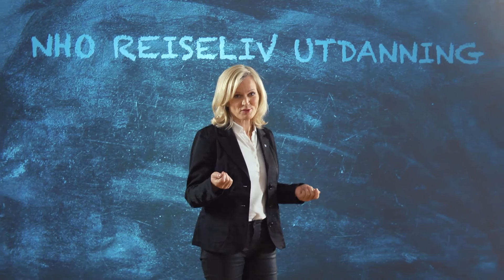Derfor bør din bedrift bli medlem av NHO Reiseliv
Lurer du på hvorfor din bedrift bør være medlem av NHO Reiseliv? Les mer